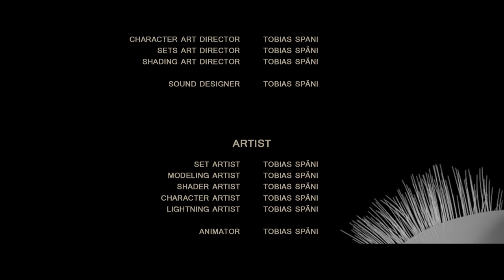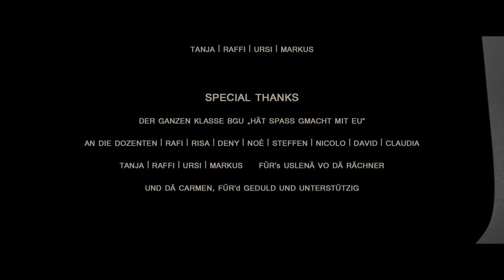Zwischentraum von Tobias Späni